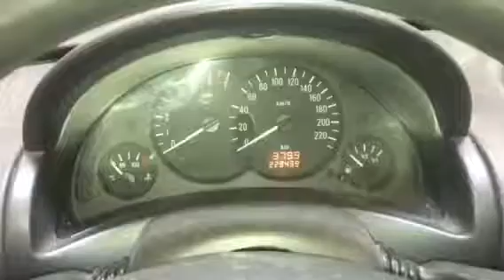34992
Opel Corsa C